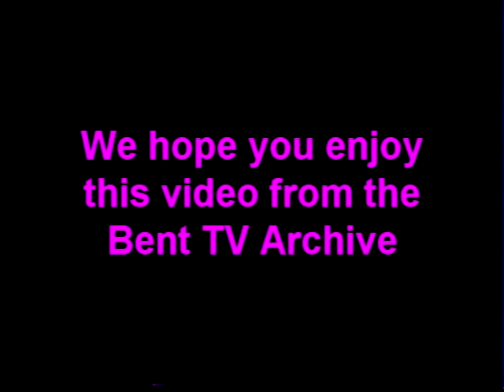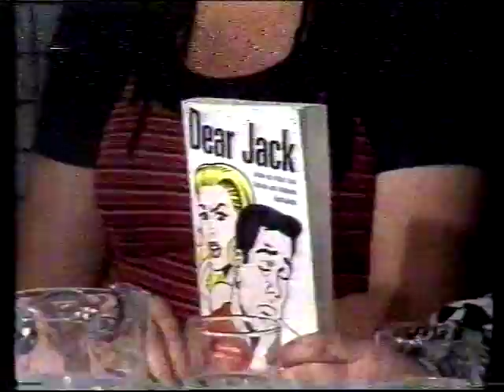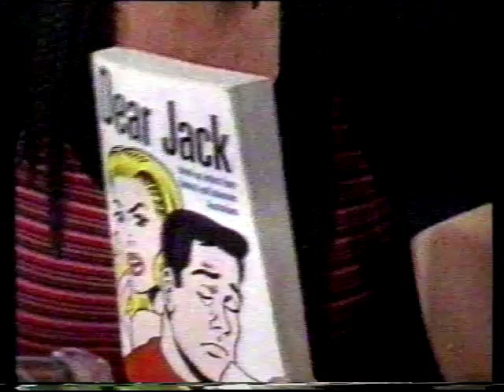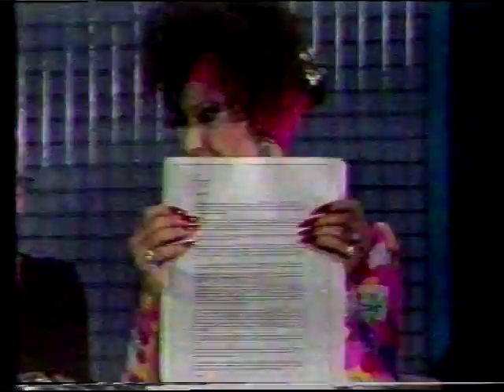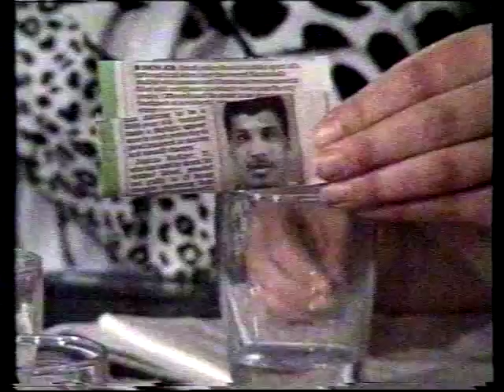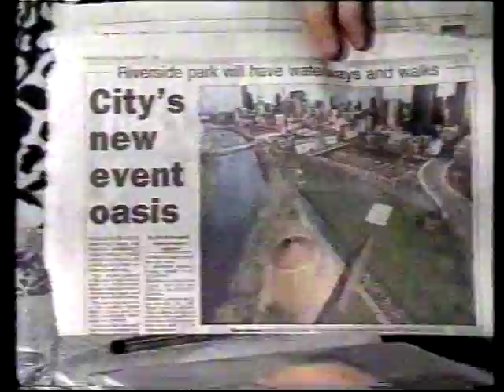Bent TV Archive: Squeal Feat Kate Langbroek - 2002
Squeal 2002
Host Linzi Kurileff
Special Guest Kate Langbroek